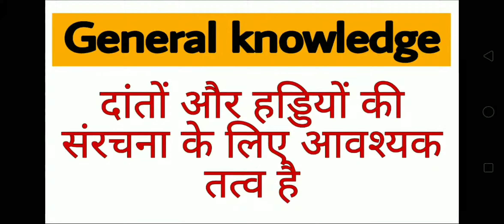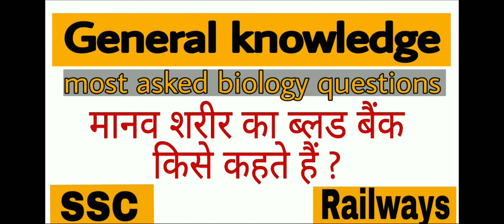general knowledge quiz for ssc and railways exam 2020